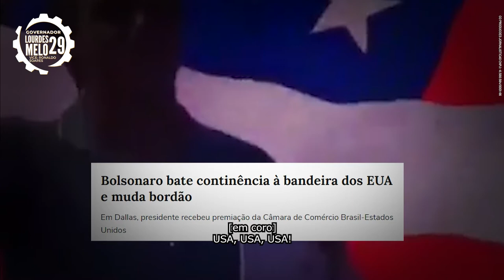Vote 29: Lourdes Melo para governadora no Piauí